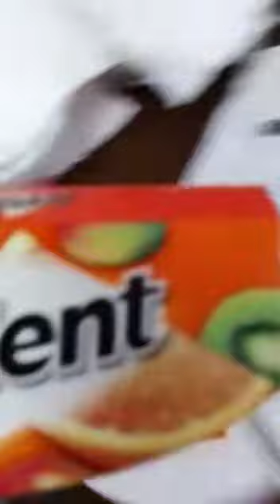Вкуснятина орешки Бангладеш